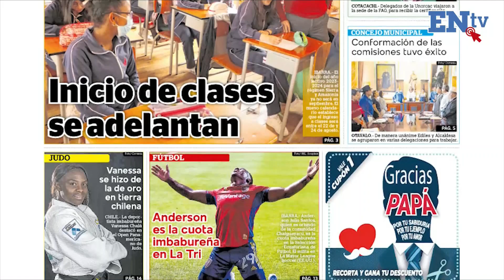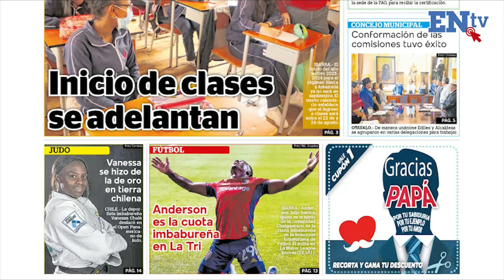PulsoInformativo | Momento político que se vive en el país - Luis Yépez, Analista | ENtv